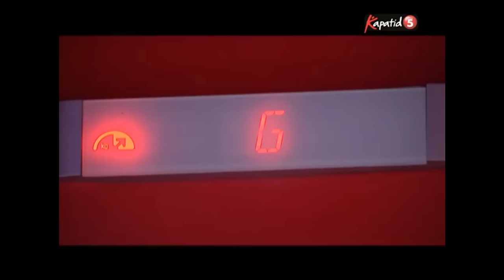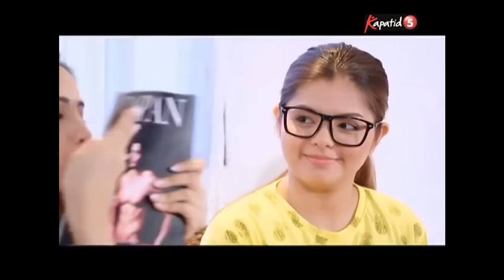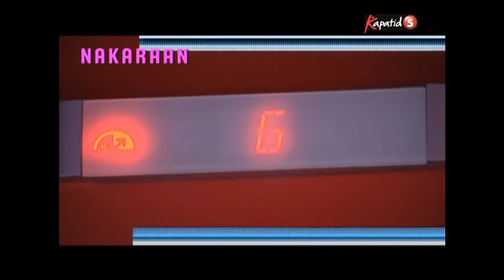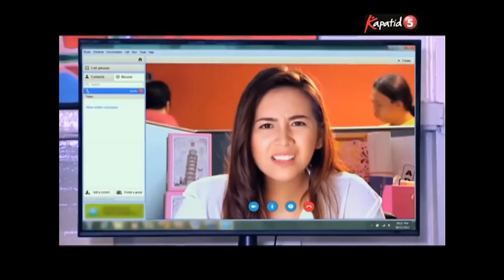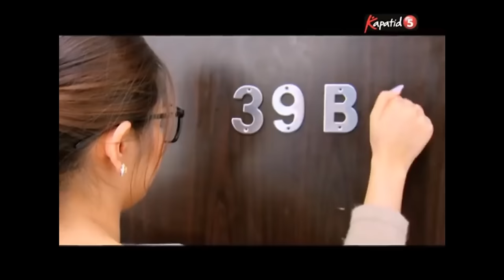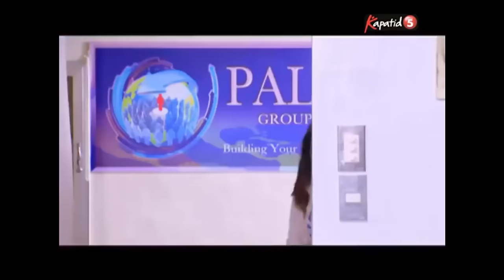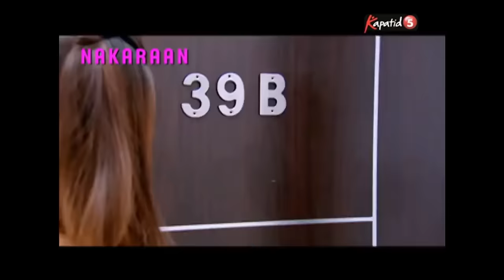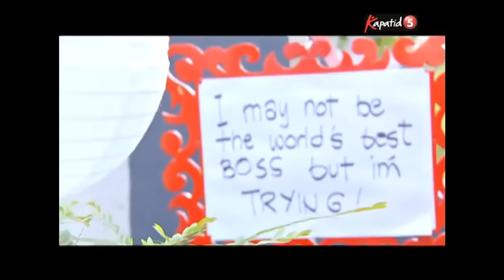Casanova's Love Game (Wattpad Full Movie)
WATTPAD PRESENTS